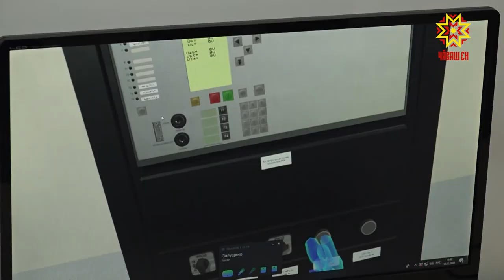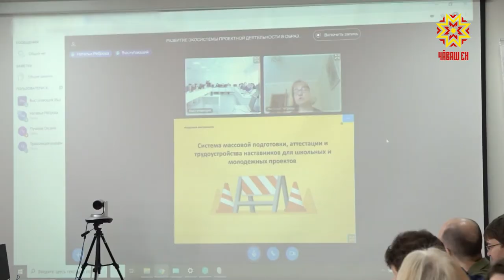Проектную деятельность в сфере образования обсудили в столичном «Кванториуме»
Проектную деятельность в сфере образования обсудили в столичном «Кванториуме». В технопарке прошел очно-дистанционный круглый стол «Развитие экосистемы проектной деятельности в образовании».